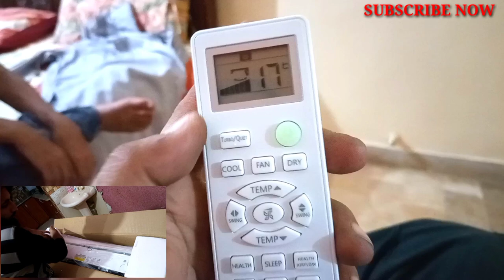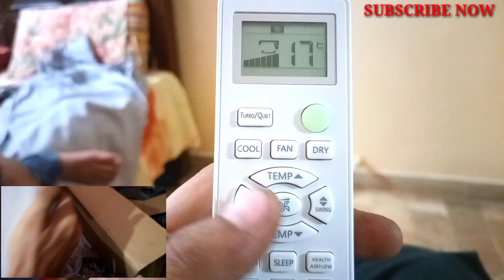haier dc inverter remote control functions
smart tech skill

teaching how to use ac remote model